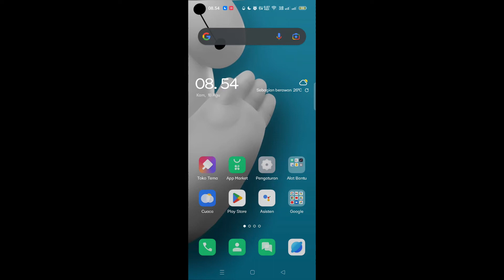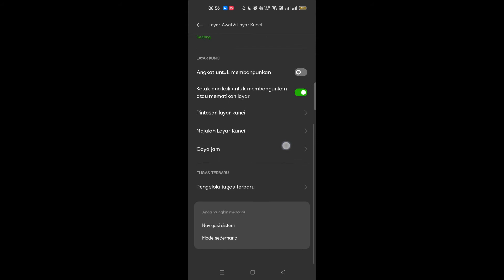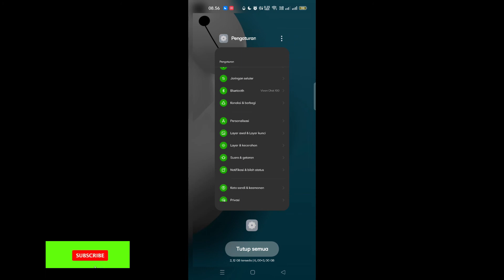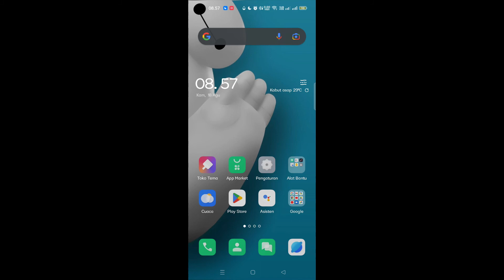cara mudah menampilkan status ram di hp OPPO terbaru colorOS 12